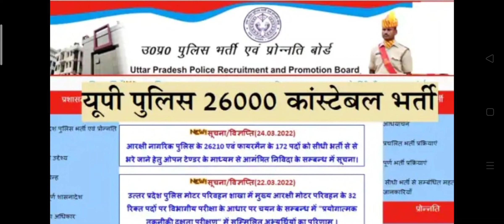खुशखबरी - UP Police Constable Bharti आवेदन तिथि जारी CM योगी लाइव, UP Police bharti 2022, UPP bharti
खुशखबरी - UP Police Constable Bharti आवेदन तिथि जारी CM योगी लाइव, UP Police bharti 2022, UPP bharti UPpoliceconstableBhartilatestnews newvacancyUPpoliceconstable Uppolicevacancylatestnews Uppbharti2022 UppolicevacancyOnlineformDate UPpoliceNewBharti2022 uppolicerecruitment2022 UPPolicevacancyonlineformdate government job sarkari naukri daily government job for UPP sarkari Naukri search the sarkari naukri sarkari job portal sarkari naukari online sarkari naukari government job for UPP sarkari Naukri search my sarkari Naukri great job Career Gov